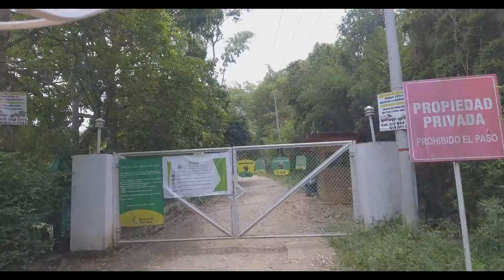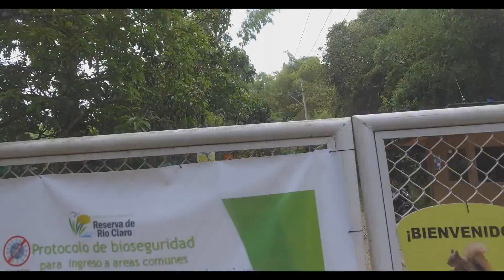VENTA LOTE RIO CLARO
A 10 minutos del Piloto en Jamundí, lote dentro de proyecto campestre, con un excelente urbanismo, diseñado dentro de un entorno rodeado de naturaleza, lleno de paz y tranquilidad. Terreno de 1500M2, con áreas planas, suaves colinas y un espectacular paisaje. Es un novedoso concepto que se construyó en un área de 640.000 m2 con los lotes ubicados en medio de 12 bosques primarios habitados por una fauna y flora exuberante, conectados con un fascinante sendero ecológico y 4 nacimientos de agua.